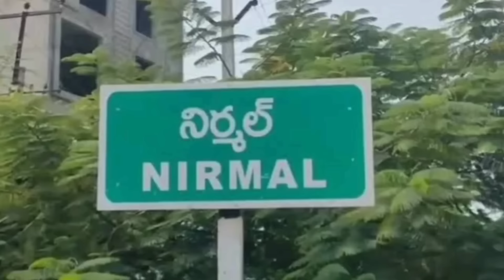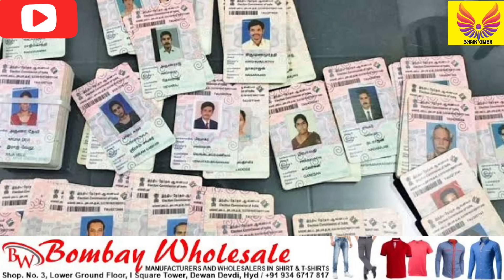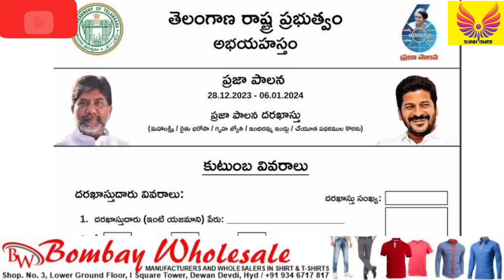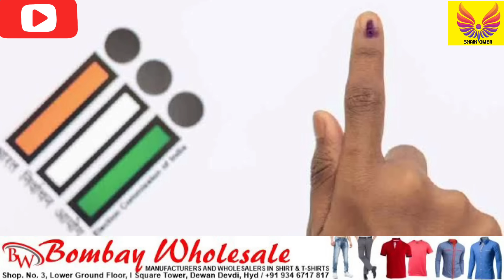2500 Scheme Enquiry | Voter List | Auto Driver Demands |Summer Alert | Muslim And Bulldozer | Israel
2500 Scheme Enquiry | Voter List | Auto Driver Demands |Summer Alert | Muslim And Bulldozer | Israel